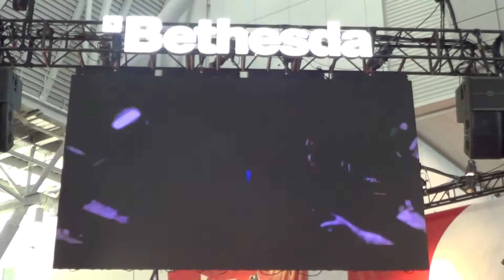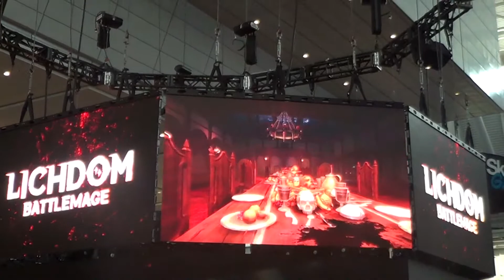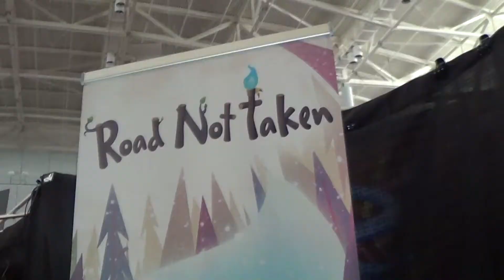Frankie and Desy go to PAX East 2014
The two of us head out to Boston to attend one of the largest gaming conventions there is, PAX East. Nothing but games and good times!

Music: "When I Come Through" and "Earth and Sea" by DJ Xyanyde